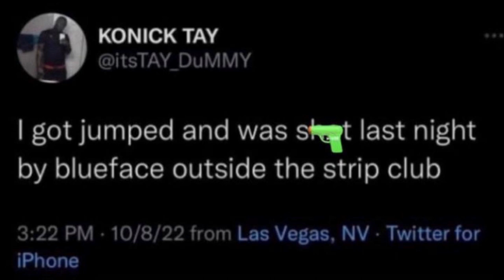Blue Face ARRESTED In Vegas *NEW DETAILS*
"Rapper" Blue Face was arrested for allegedly attempting to "murk" man in Las Vegas.
Maaaaaaan!!!